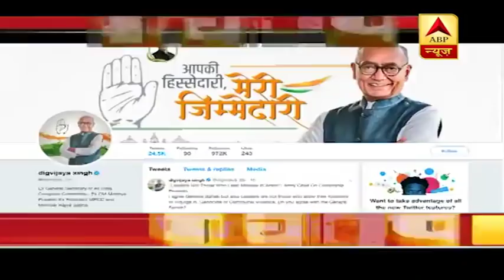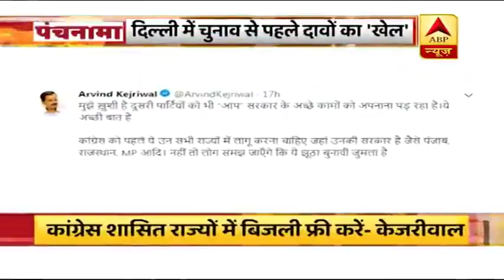आर्मी चीफ Bipin Rawat के बयान पर सियासी उबाल, Owaisi और Digvijay Singh ने कसा तंज | पंचनामा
आर्मी चीफ जनरल बिपिन रावत ने विश्वविद्यालयों में हो रहे प्रदर्शन पर सवाल उठाए हैं. छात्रों के आंदोलन को लेकर आर्मी चीफ के बयान पर सियासी पार्टियों ने तंज कसा है. दिग्विजय सिंह ने कहा कि मैं आपसे सहमत हूं जनरल साहब, लेकिन नेता वो भी नहीं हो सकता जो अपने अनुयायियों को सांप्रदायिक आधार पर नरसंहार के लिए भड़काए. क्या आप मुझसे सहमत हैं जनरल साहब?